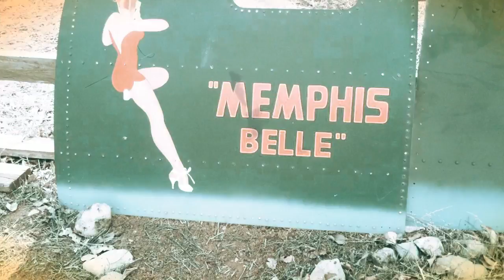Artist Louie Piergallini WW11 Bomber Art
Louie lives in Prescott Arizona. Louise passion for vintage art and pin-up girls is reflected in his World War11 bomber art. Louie sells his works in galleries as well as gun shows, artist fairs and many more various venues. Louie is available for commissioned art as well as live painting events.